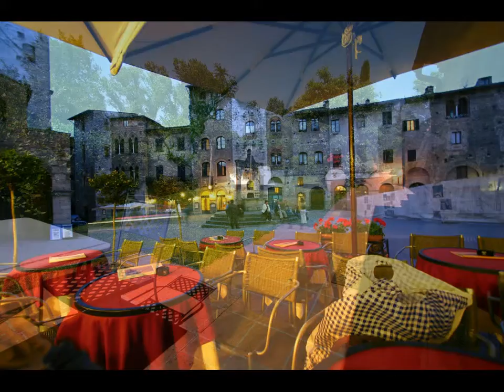Copy of Tuscany Italy.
A fantastic holiday in the beautiful region of Tuscany.